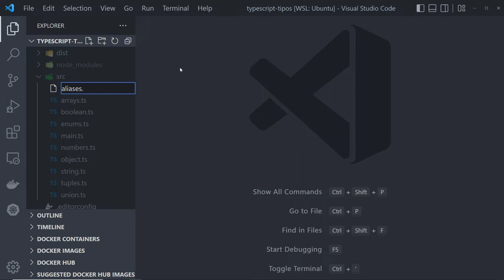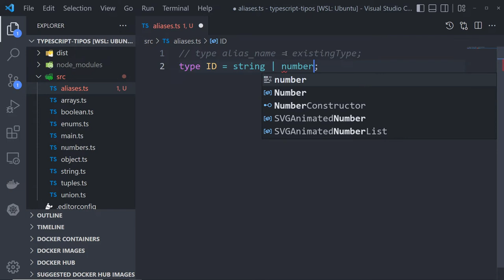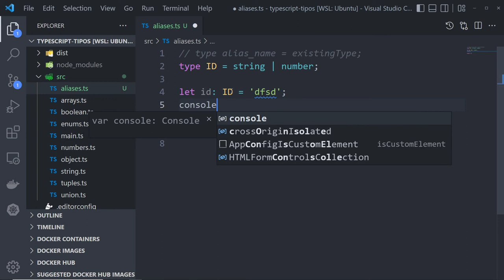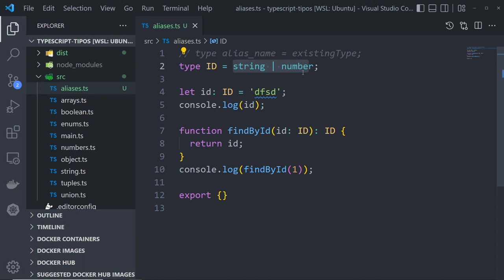Aula 12 - Type ALIAS no TypeScript